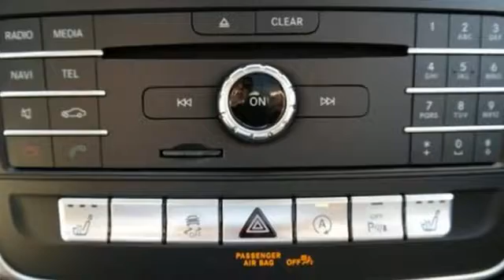New 2017 Mercedes-Benz CLA Miami FL Coral Gables, FL HN465232 - SOLD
Year: 2017
Make: Mercedes-Benz
Model: CLA
Trim: AMG CLA 45
Engine: 4 Cyl. 2.0 L
Transmission: Automatic
Color: Nite_Blk
Interior: RED
Stock #: HN465232
VIN: WDDSJ5CB3HN465232

Address:
300 Almeria Avenue